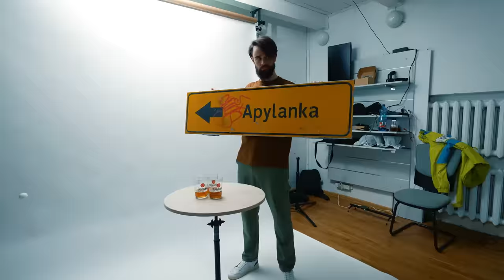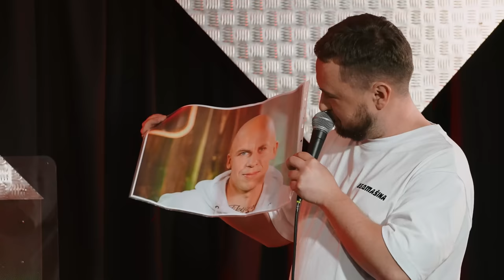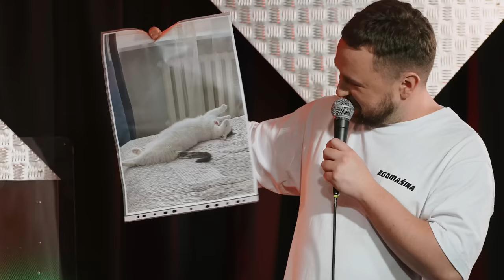PVS ROAST BATTLE Pirmoji laida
Pildyk – populiariausios kortelės Lietuvoje. Rinkis Pildyk, nes pildykų daugiausia, pildyk – pigiausia, o SIM kortelę įsigyti gali vos už 99 ct.

Roast Battle jau Lietuvoje! Kuris komikas nustebins labiausiai? Kaip pasirodė Mantas Stonkus? Kokių naujovių PVŠ įnešė šįkart? Viską ir dar daugiau sužinosite peržiūrėję šį video. Mantas Grimalis prieš Žilviną Kerbelį, Laura Dragūnaitė prieš Justiną Visicką ir Tomaš Rynkevič prieš Arūną Garšvą - kuris kurį? Nugalėtoją sprendžiate jūs!

P.S. visi dalyviai po renginio liko draugais, nes kas įvyko scenoje, čia ir pasilieka.